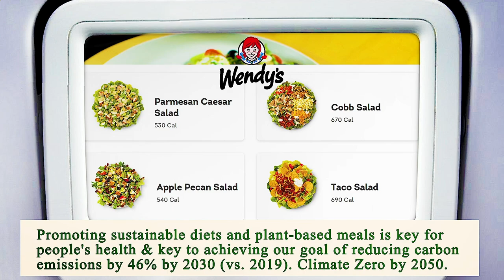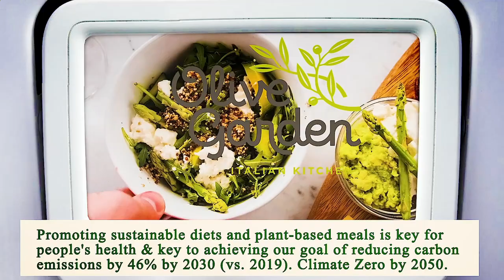Close to Me Restaurant - Close to Me Restaurants - Chicago 60608 IL, Cook County, Illinois, US